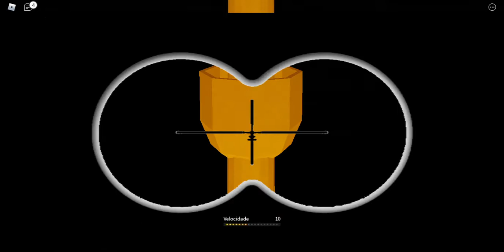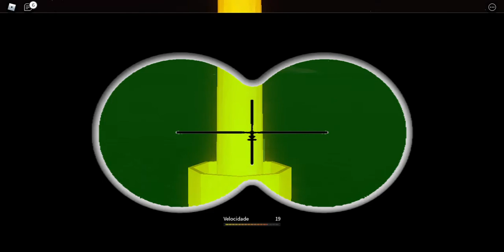RMS Empress Of Ireland (Part 3)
RMS Empress of Ireland was an ocean liner that sank near the mouth of the Saint Lawrence River following a collision in thick fog with the Norwegian collier Storstad in the early hours of 29 May 1914. Although the ship was equipped with watertight compartments and, in the aftermath of the Titanic disaster two years earlier, carried more than enough lifeboats for all onboard, she foundered in only 14 minutes. Of the 1,477 people on board, 1,012 died, making it the worst peacetime marine disaster in Canadian history.